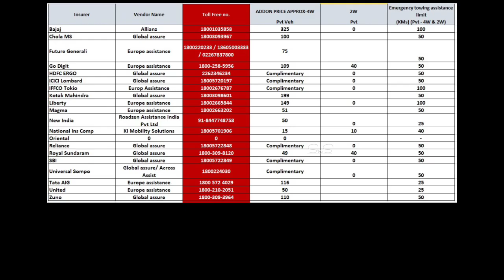Accident claim process in India / Toll-free number for Towing/ അപകടം സംഭവിച്ചാലുള്ള നടപടിക്രമങ്ങൾ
Step by step process to know how to do Insurance claim in India. Please comment for the toll-free number